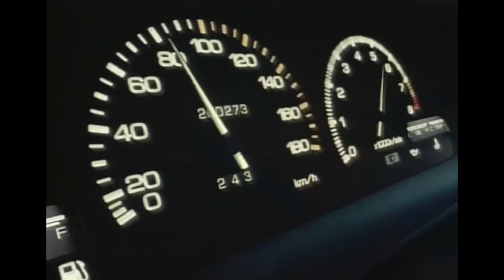Blake Parker - cum2prty (official lyric video/visualizer)